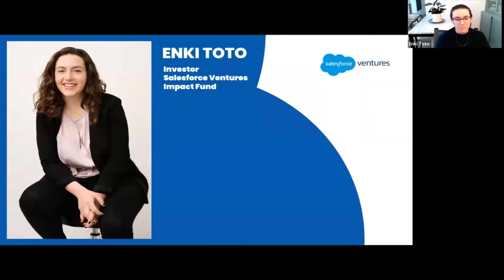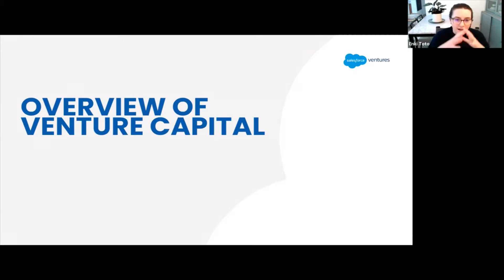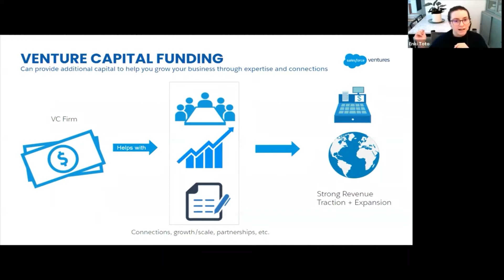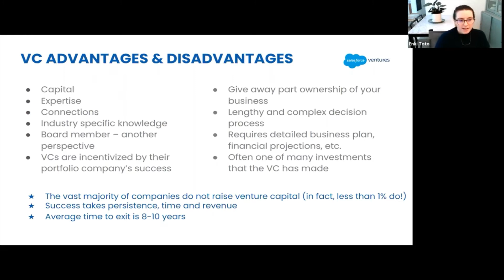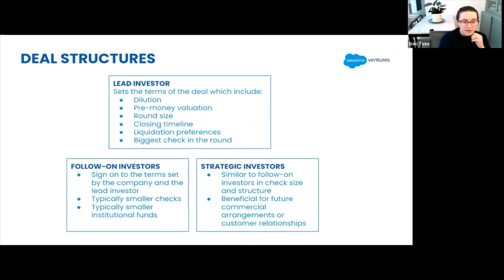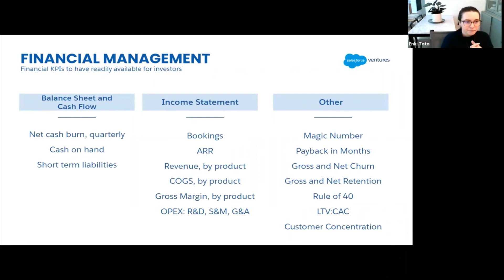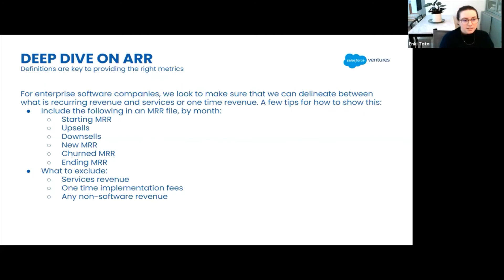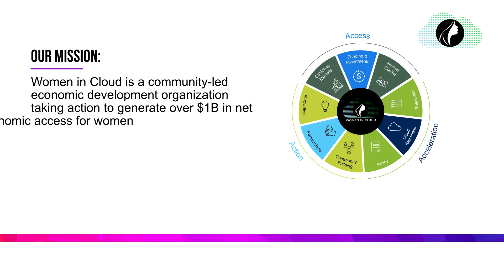Keynote: A Guide to Corporate Venture Investing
The Women in Cloud and Fortune 100 Lunch and Learn Series is here again.

This time, we’re excited to have Salesforce Ventures teach us the ins and outs of corporate venture investing. Whether you’re looking to raise funding from the corporate ecosystem, or just interested in learning more about investment strategies, this event is for you.

During the event, we’ll cover topics like:

The Basics of Investing and How Corporate VC is different
Understand Deal Structures
How to prepare for your pitch
Conducting due diligence, risks, and closing the deal
Articulating the return on investment
In addition to these topics, we’ll also be able to ask the panelists our questions about the industry.